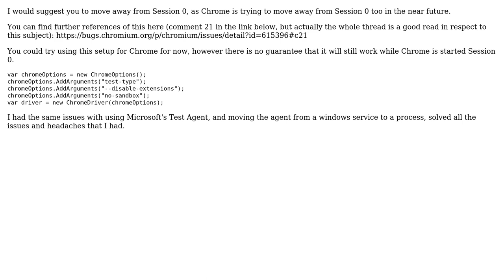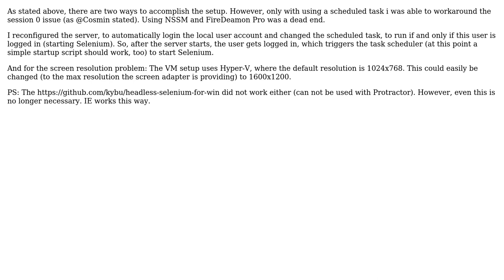Selenium setup on Windows for Chrome and IE (2 Solutions!!)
Selenium setup on Windows for Chrome and IE

With thanks & praise to God, and with thanks to the many people who have made this project possible! You are responsible for your own actions.